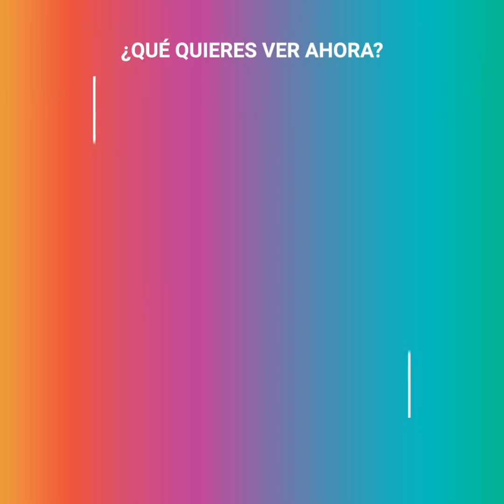Emma nació como un niño y lucha diariamente para completar su transición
Para cualquier padre de un adolescente, el enfoque de la pubertad es un momento bastante importante que afrontar, pero para los padres de Emma, ha adquirido un significado completamente nuevo. Esto se debe a que su hija nació como un niño, y aunque “Ronan”, como se le conocía entonces, ahora es una ficción del pasado, son muchos los obstáculos que esta niña tiene que atravesar para vivir completamente como mujer.